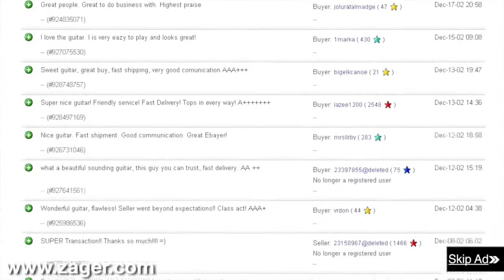Guitars for sale Lubbock Texas